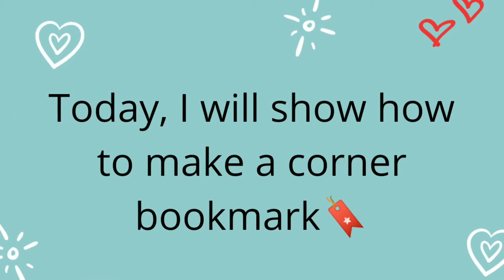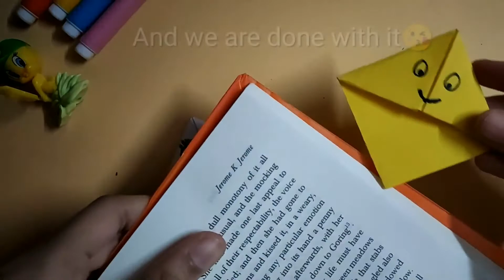How to make corner bookmark| craftsium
In this video you will learn about how to make corner bookmark🔖